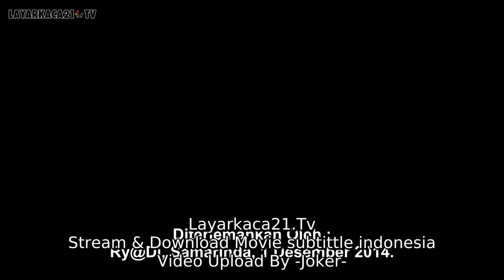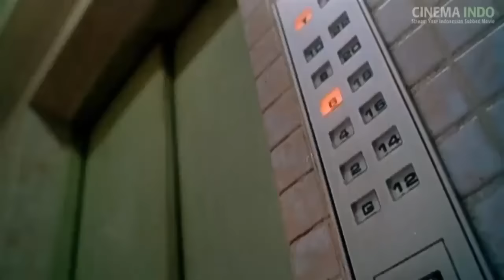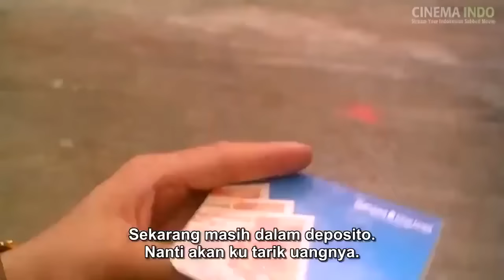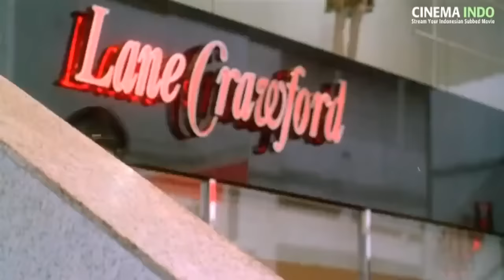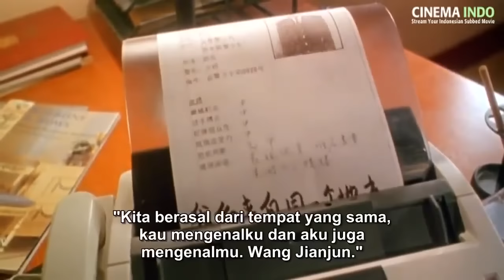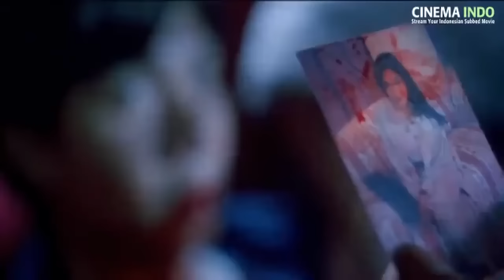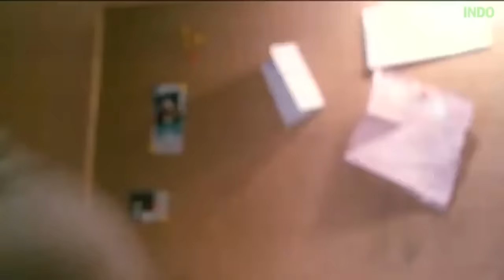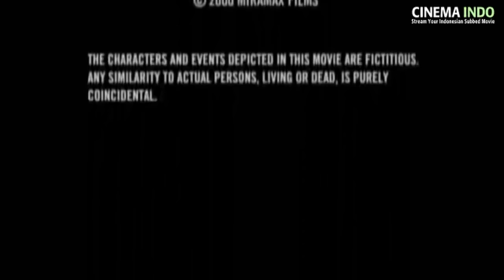NONTON FILM ACTION JETLI THE BODYGUARD FROM BEIJING SUBTITLE INDONESIA 1994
A corrupt businessman commits a murder and the only witness is the girlfriend of another businessman with close connections to the Chinese government, so a bodyguard from Beijing is dispatched to help two Hong Kong cops protect the witness.

Genre: Action, Drama, Thriller
Kualitas: BluRay
Tahun: 1994
Durasi: 92 Min
Negara:Hong Kong, Japan
Rilis:28 Jul 1994
Bahasa:Mandarin,Cantonese,
Direksi:Corey Yuen
Pemain:Christy Chung, Collin Chou, Jet Li, Joey Leung, Kent Cheng, Ng Wai-Kwok, William Chu Wai-Lim